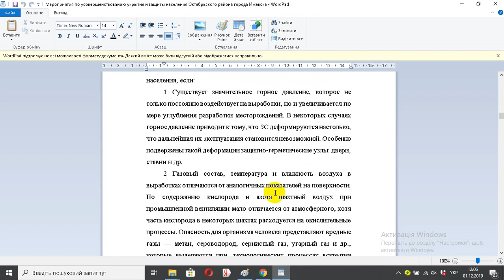Мероприятия по усовершенствованию укрытия и защиты населения Октябрьского района города Ижевска